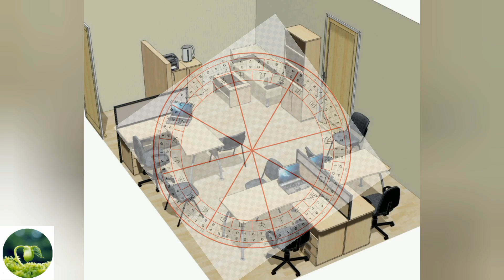BIOcampo delle piante. come migliorare la vita con le piante da casa.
Il sito ufficiale della scuola feng shui di Gran Maestro Chan Kun Wah.